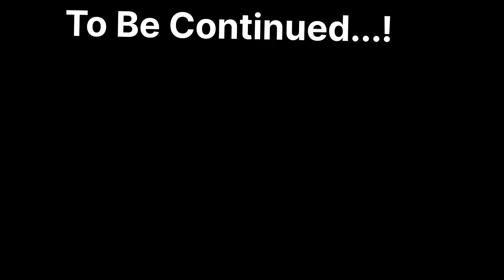एक दिवस असा पण | kandimanus | The Struggler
AIM इस 'Video' के माध्यम से हम केवल आपकी दृष्टी में अपनी छवि छोड़ना चाहते है। आशा करते है की हम इस काम में कामयाब हुए होंगे। &

"First Impression Is the Last Impression."

hit likes.

lots of ❤